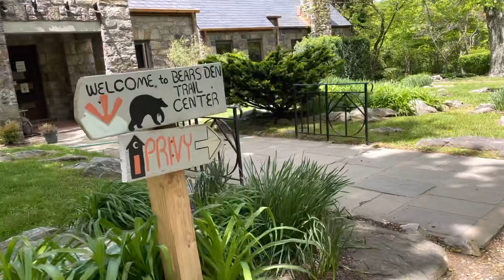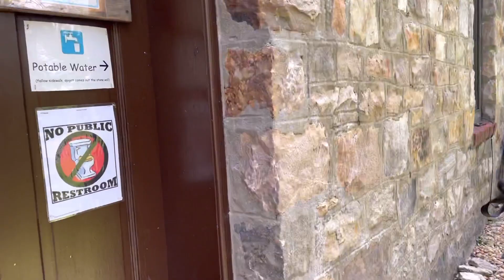AT2021 - Ep42: Day 42 - Rod Hollow Shelter to Bears Den Hostel (9.9 miles)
We hike 9.9 miles to Bears Den Hostel and have a very relaxing afternoon.